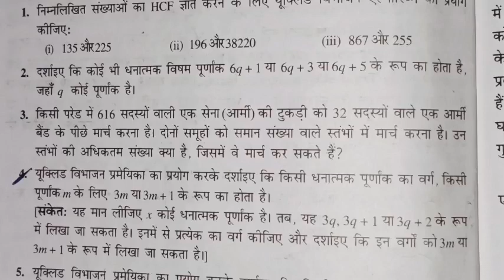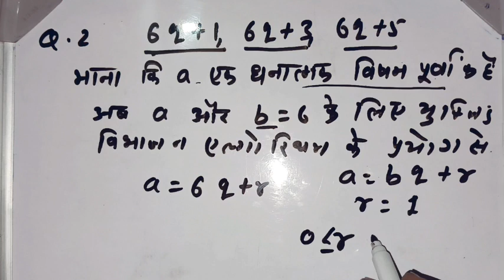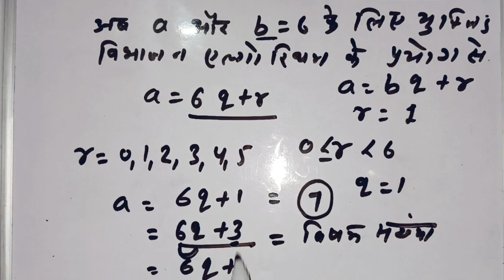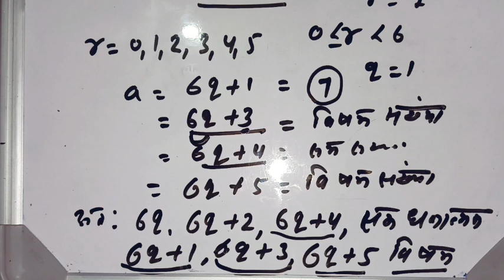Maths class 10 Exercise 1.1 Q.no. 2 ncert solution in Hindi।। गणित कक्षा 10 प्रश्नावली 1.1 Q.no 1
Maths class 10 Exercise 1.1 Q.no. 2 ncert solution in Hindi।। गणित कक्षा 10 प्रश्नावली 1.1 Q.no 1 @MLD_pathshala